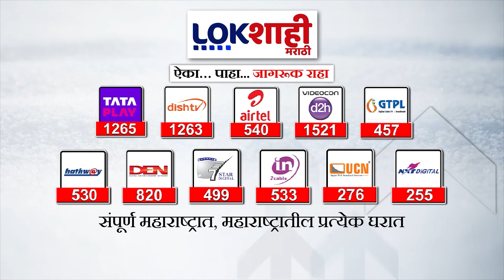Chandrakant Patil : जरांगेंच्या उपोषणावरून चंद्रकांत पाटलांचं मनोज जरांगेंना आवाहन